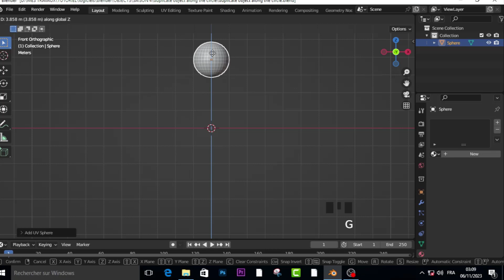USE array modifier to duplicate object in the a circle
in this tutorial you will learn how to use array modifier to duplicate object a circle in blender